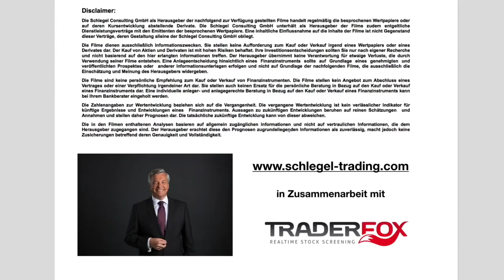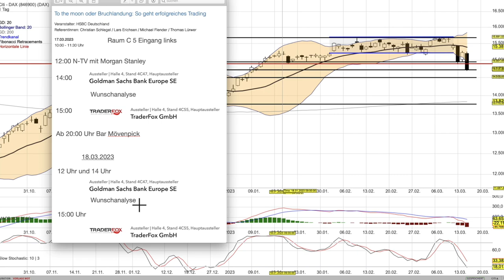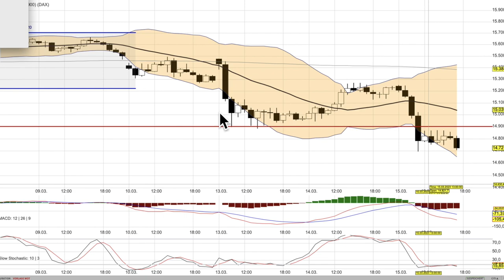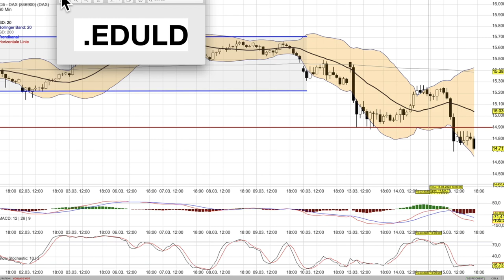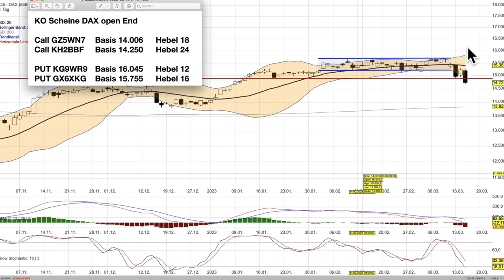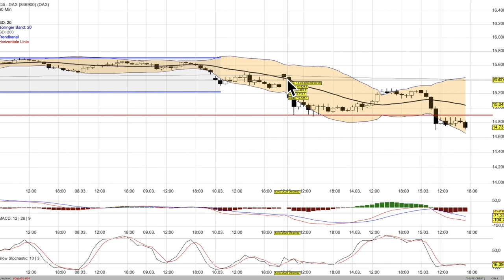DAX Analyse ab dem 16 März - noch nicht sauber-